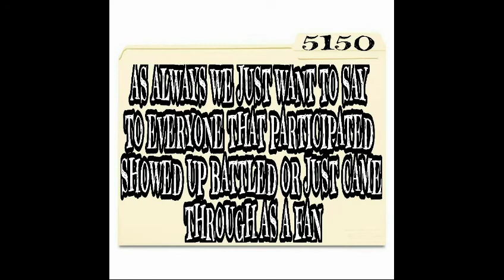Rap Battles 5150 (Luny Tunes VS Infrared Jay)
BRING THE RUCKUS CARD